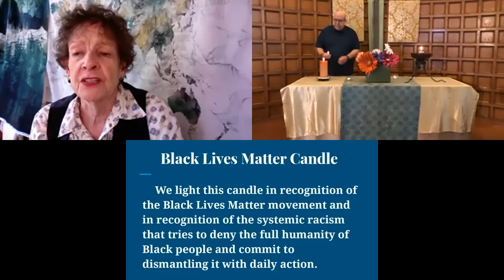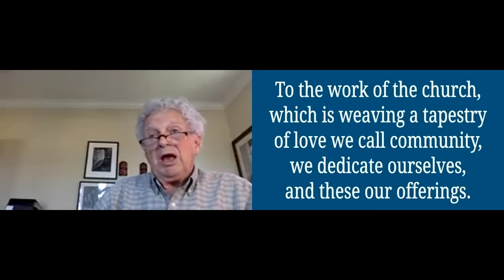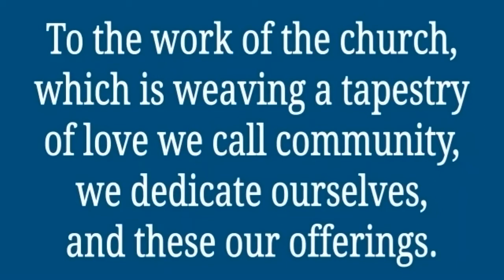Earth—Celebrate and Save It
Worship experience for April 18, 2021. In celebration of Earth Day, the Earth Justice Advocates celebrate what we love about the earth, what might threaten our beloved Earth, and what we’re doing about it. Corless Smith and Jeffrey Melcher conduct a chorus of short messages from the mind and heart. Jeffrey sings the scintillating “Dirt Made My Lunch,” and the Crescendo Octet will sing “My Old Brown Earth.”

You can use the connection card to sign up for the newsletter and worship email.